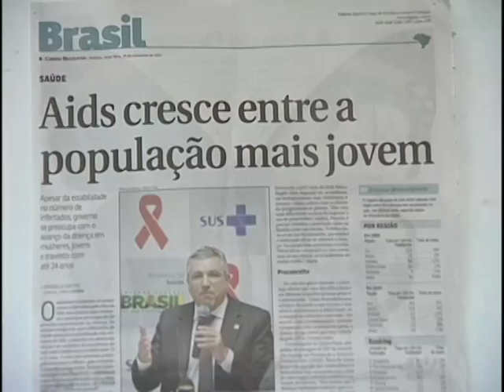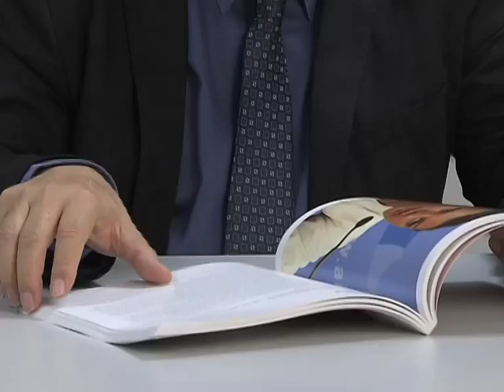Repórter Justiça - Cura da AIDS (06/09/14) (1/3)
No Brasil, mais de 700 mil pessoas têm o vírus HIV. O dado é do Ministério da Saúde. Outro número divulgado pelo órgão é a quantidade de infectados que não sabem que têm a doença: 150 mil brasileiros. Há uma grande expectativa em torno das pesquisas para tratamento do vírus e esperança na cura da doença. Leia a íntegra da sinopse